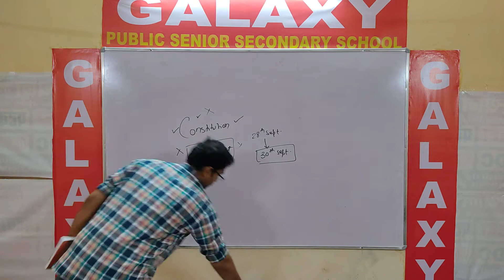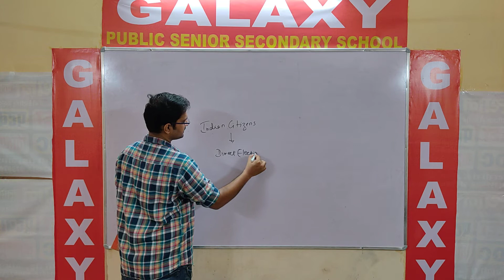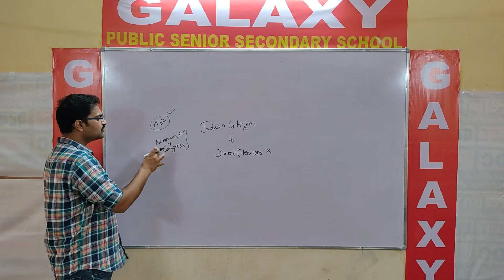political class 11 part 2 28 sept